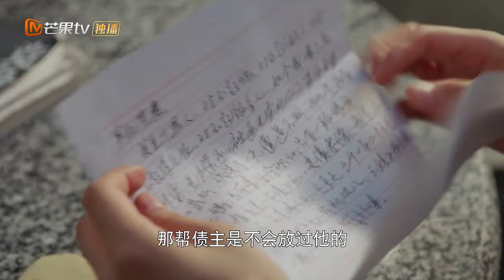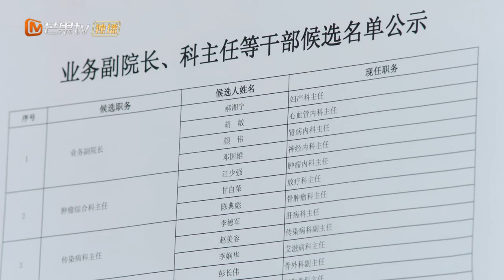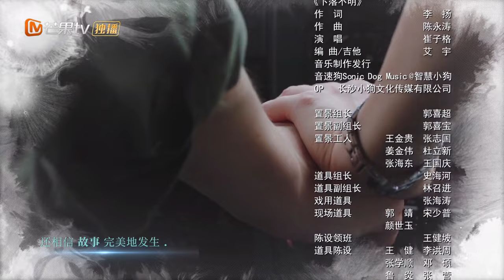【ENG SUB】《Tomorrow Will be Better 明天会更好》EP39 【MangoTV Drama】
Synopsis: "Little Pity and Geer" tells the story of a pair of sisters who love each other. From the companionship to the emotional entanglement of sorrow and hate, while highlighting the drama and showing the fate of the characters, it promotes the truth, goodness and beauty in human nature, and swears false and ugly. At the same time, the play breaks away from the shackles of the past urban emotional dramas focusing on love, and focuses on the women themselves, cheering for the noble character of independent women.